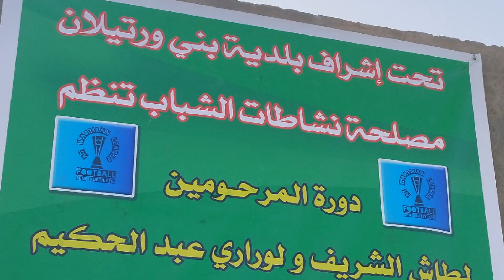BENI OURTILANE LEAGUEبني ورثيلان سطيف